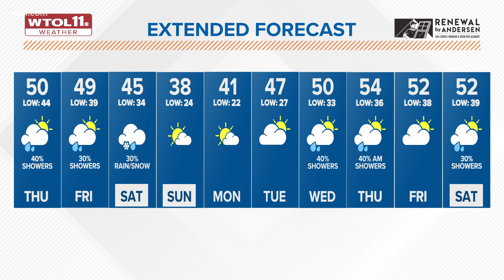Scattered showers the next two days, rain mixed with some snow for Saturday | WTOL 11 Weather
Temps will only reach around 50 today as we prepare for a chilly end to the week. Our next sunny day will be Sunday but highs will be in the 30s.